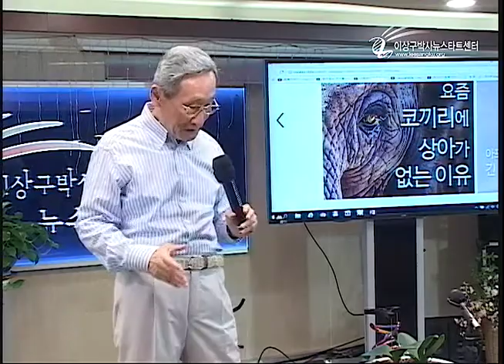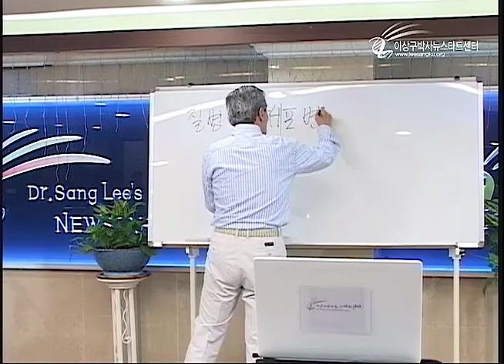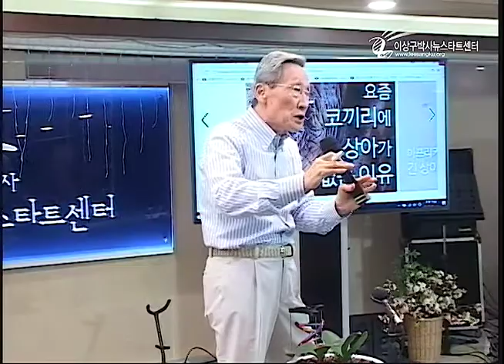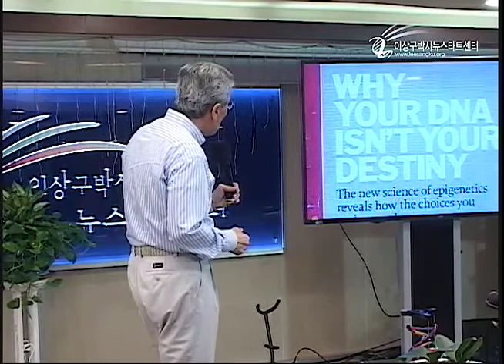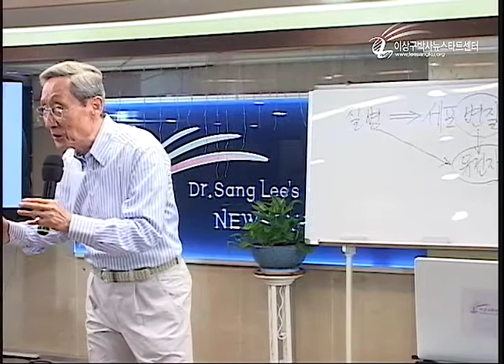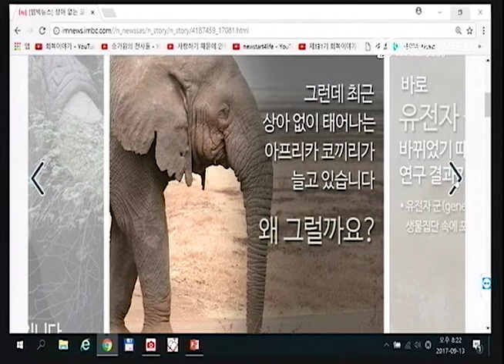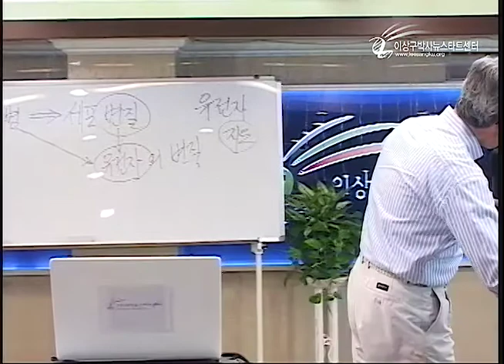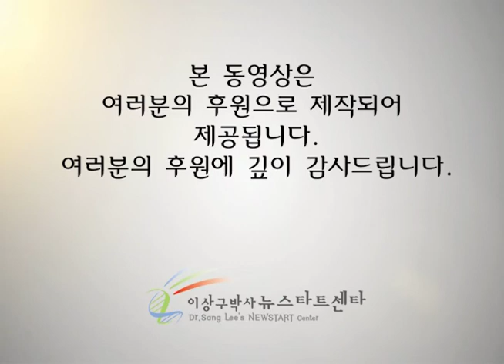R208-01 유전자는 회복된다